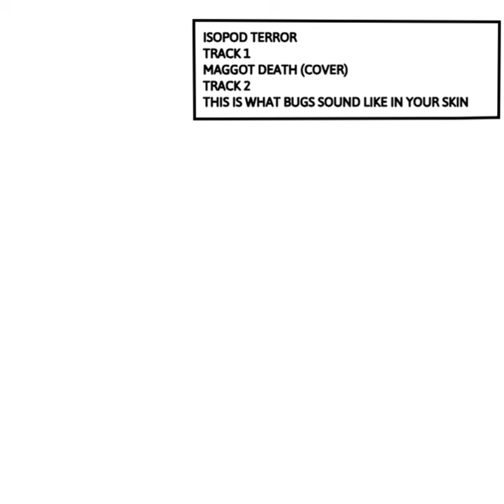This Is What Bugs Sound LIke In Your Skin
This Is What Bugs Sound LIke In Your Skin · Isopod Terror

Maggot Death EP